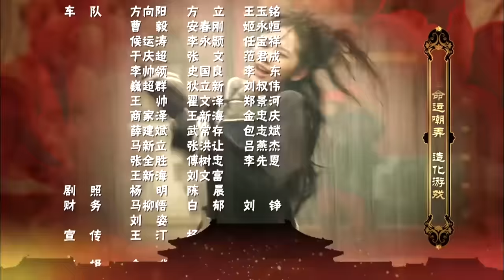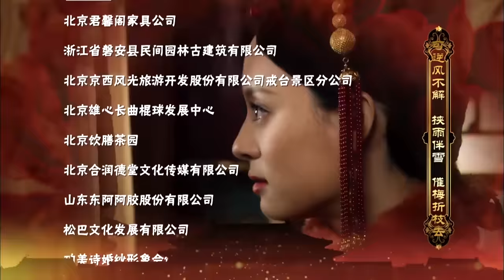甄嬛传 38 | Empresses in the Palace 38 高清